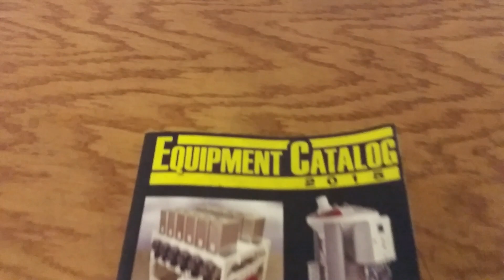Really North Dakota